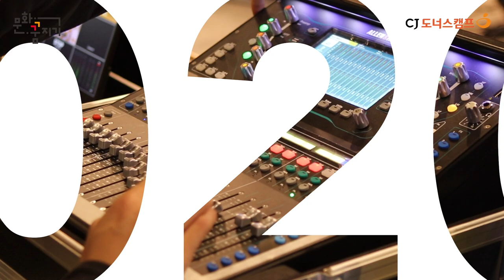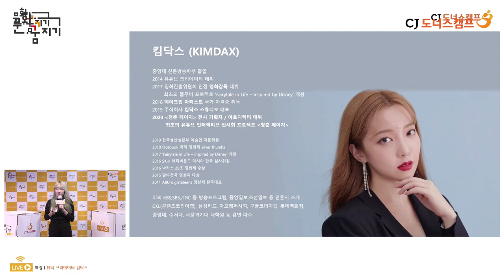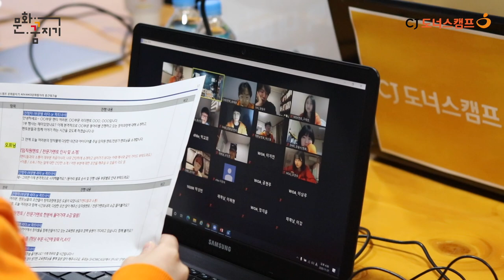[문화꿈지기] 2020 문화동아리(Advance) 중간워크숍 현장 공개!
CJ도너스캠프 문화동아리(Advance) 중간워크숍이
온택트로 진행되었어요😉

중간워크숍은 창작과정을 점검하고
전문가멘토의 피드백을 받는 아주 중요한 행사인데요,
온라인으로 진행되어 아쉬워하는 도캠러들을 위해
대봉단이 오프라인 현장을 취재해 왔습니다!

문화동아리와 대봉단에게 보내는 응원 메시지까지
모두 영상으로 확인하세요👀

✔기획/제작: 2020 CJ도너스캠프 문화꿈지기 대학생봉사단 콘텐츠팀
최선민 최승희 홍윤서